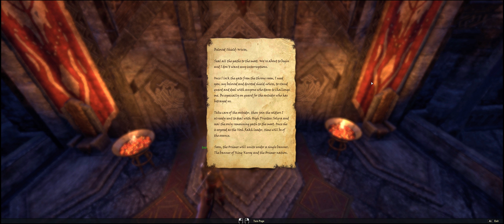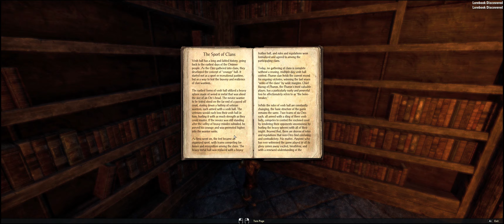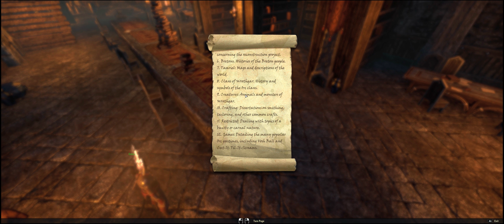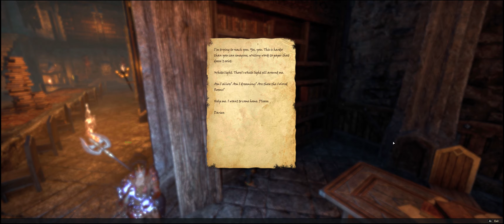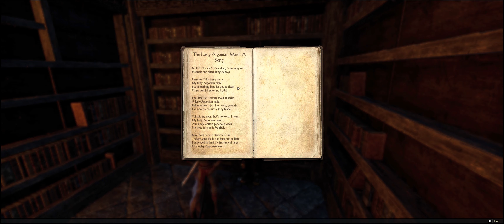Elder Scrolls Online Lets Play Orsinium Main Story Quest Ep 15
Welcome to my new ESO Lets Play! In this series I will be mostly role playing and going through the MSQ as well as released DLC story modes in order of release date. I will be playing as a Imperial Templar but there will be no min/maxing in this series. I will be playing this series like a story driven RPG. My plans are for every Story line or DLC, I change up my appearance, Pets, and mounts to match the real life release date of those DLCs. We have finally beat the MSQ now we are onto the ORSINIUM DLC.

You can also find any updates to my schedule or released videos on my Twitter account below: